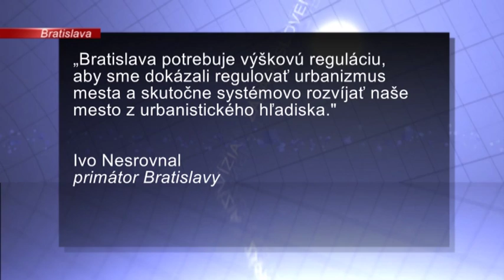SPRÁVY | 25.10.2016 | FLASH - Urbanistická štúdia